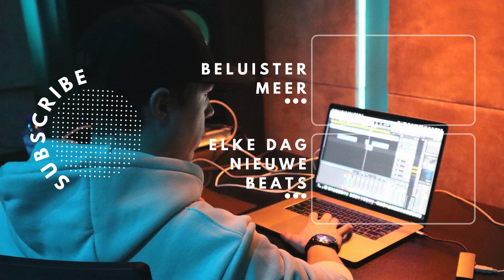Fresku x Sepa Type Beat | "Lijdend Leidend | Oldschool Funky Piano Rap Beat | PROD. BY NAMEONTHEBEAT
Deze beat wordt maar één keer verkocht, dus twijfel niet te lang.

VOOR GEBRUIK VAN DEZE FRESKU TYPE BEAT MOET JE DE BEAT KOPEN. ALLEEN EXCLUSIEF, DUS WEG IS WEG:

Key: Dmin
Bpm: 84

Alle rechten voorbehouden ©️ NAMEONTHEBEAT

Deze beat is gemaakt in de stijl van Fresku, onder andere bekend van:

-  Fresku - Draai Terug De Tijd
-  Fresku - Glimlach
-  Fresku - Nieuwe Dag
-  Fresku - Onbegrepen
-  Fresku - Twijfel